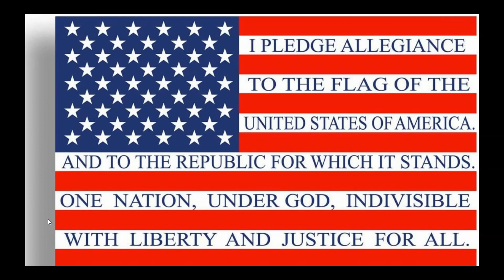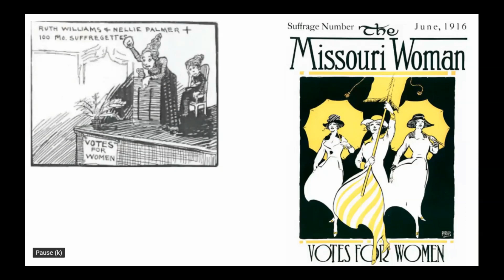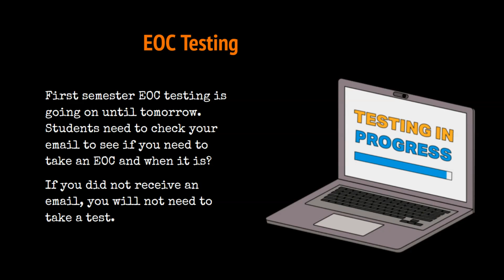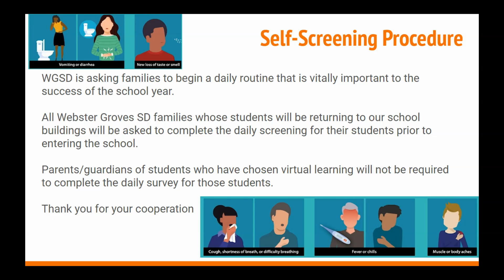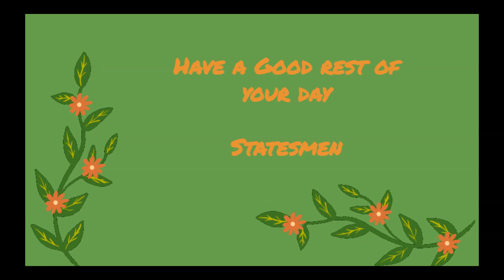Thursday March 11. 2021